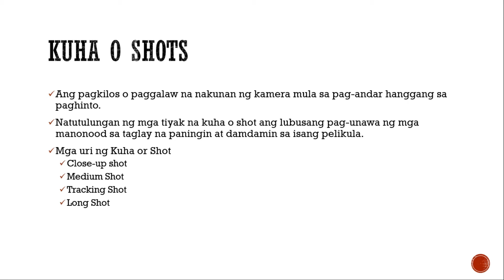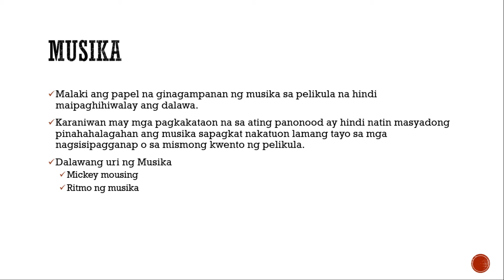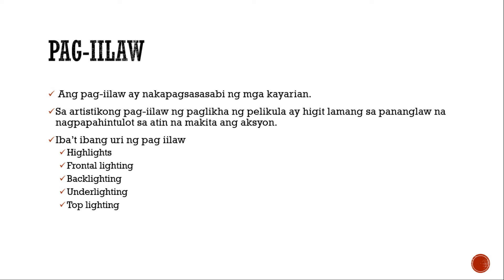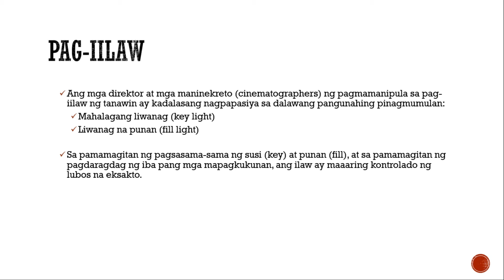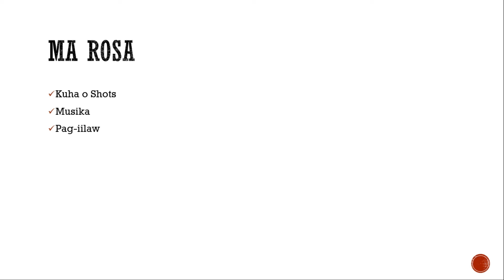KUHA O SHOTS, MUSIKA AT PAG IILAW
Mga gabay sa paggawa ng pelikula. Filipino 77